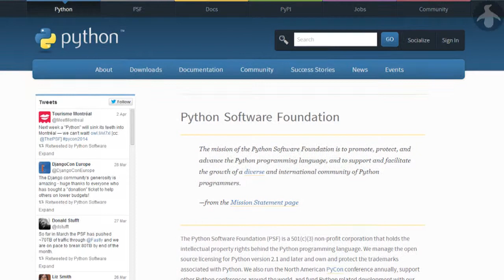PyCon 2014 - Le rôle de la communauté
Montréal, le 3 avril 2014 - Davin Baragiotta (Savoir-faire Linux, Montréal-Python) discute avec Mathieu Leduc-Hamel (président de Montréal Python et co-président de PyCon 2014) du rôle de la communauté locale dans l'organisation de la conférence PyCon 2014 à Montréal.

* Vidéo 3 de 4.